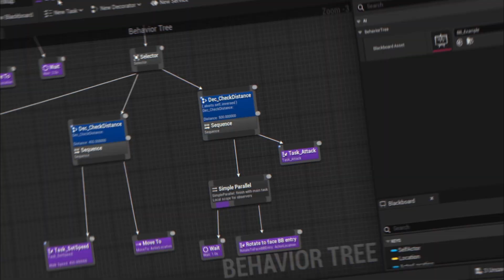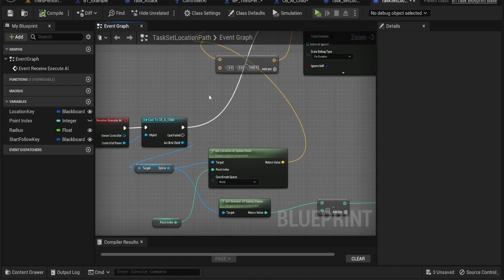Enemy AI Behaviour | Unreal Engine 5 | Portfolio